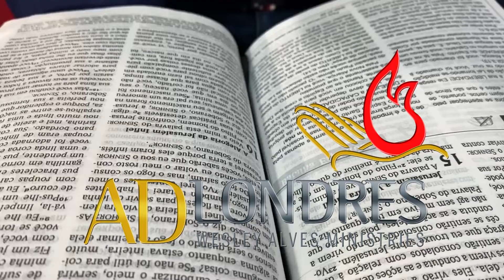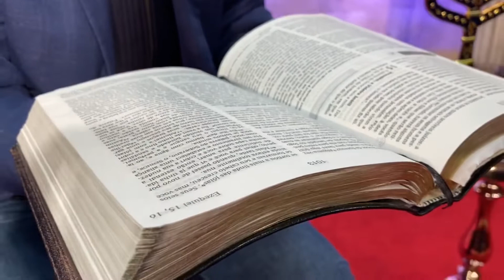Derrubando as Muralhas 2020 Ap Wesley alves ADLondres